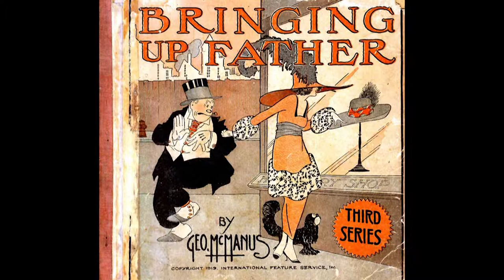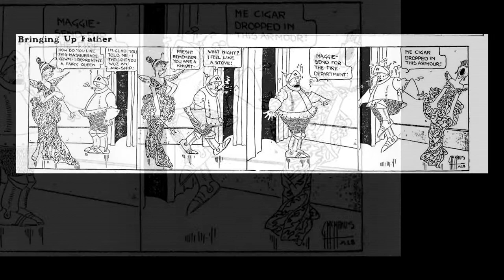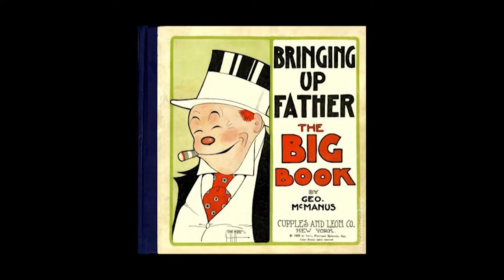Bringing Up Father - [AT{Comics}] Week 2 Lesson 3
Bringing Up Father may be the most important comic you've never head of.  Creating the first comic pamphlet/issue/collection to be sold.